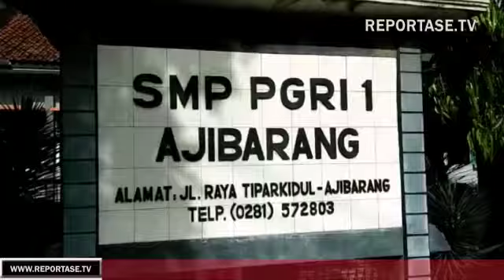Ruang Kelas Sekolah Rusak Parah Belum Ada Respons Pemerintah